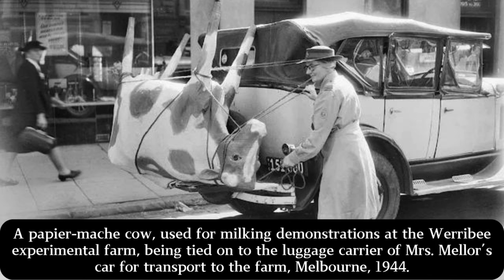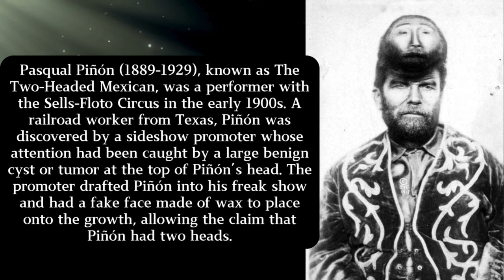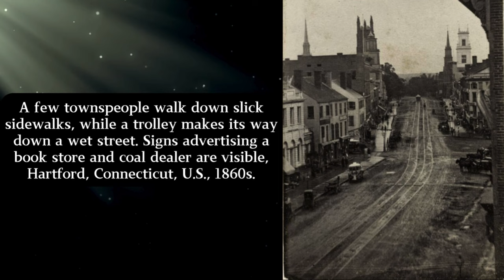40 Remarkable Historical Photos Taking You Back to the Forgotten Past ‼️⌛